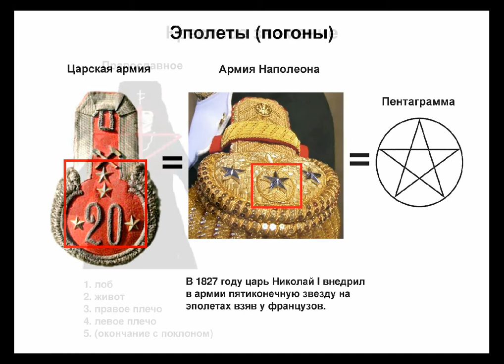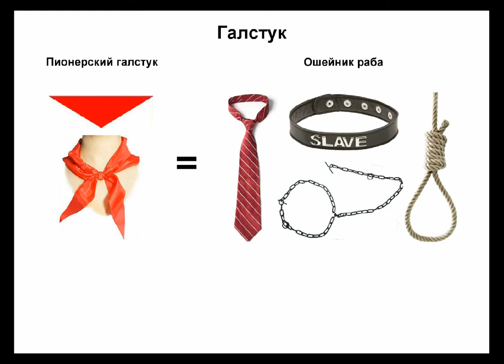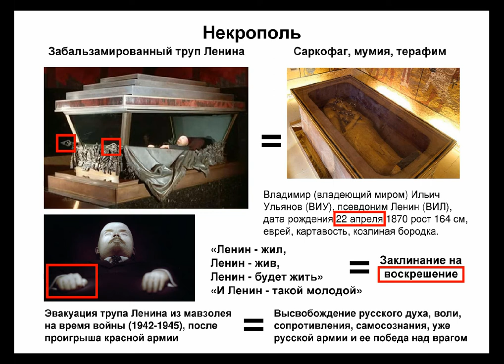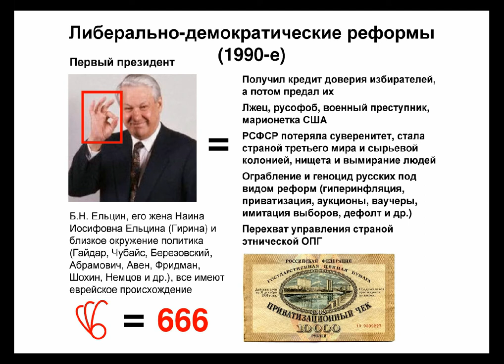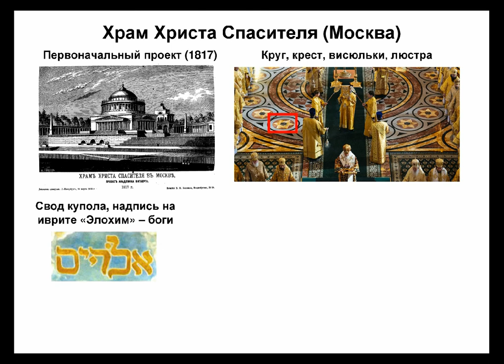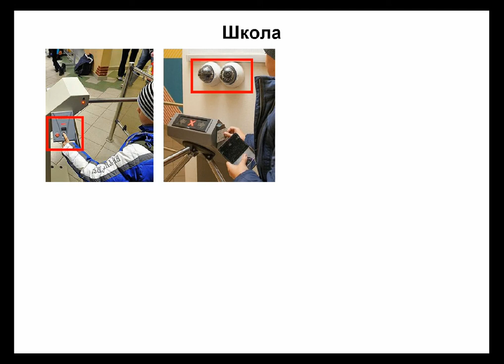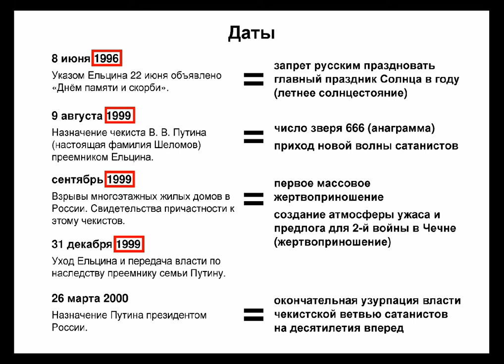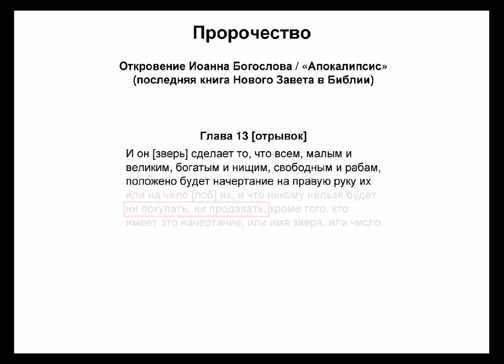Правда о сатанизме в России